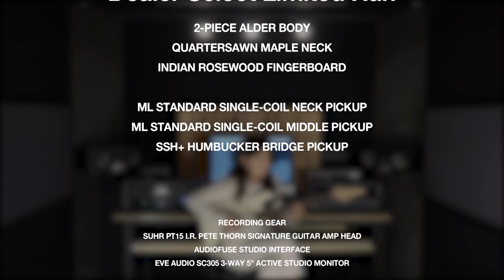Suhr Classic S Dealer Select LTD Demo - 'Because He Lives'(Cover) by Guitarist 'Seoyeon Hong' (홍서연)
Suhr Classic S Dealer Select Limited Run

Demo

'Because He Lives' (Lari Basilio Ver.)

Cover by Guitarist 'Seoyeon Hong' (홍서연)

Suhr PT15 I.R. Pete Thorn Signature Guitar Amp Head (MusicForce In Stock)